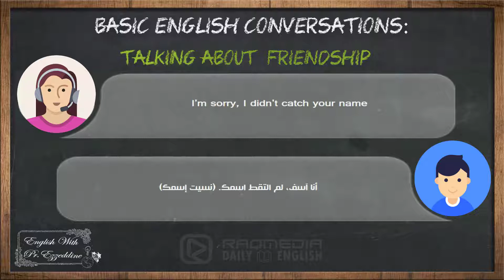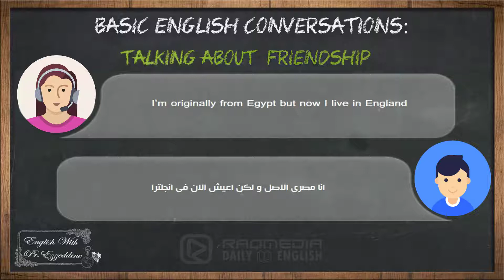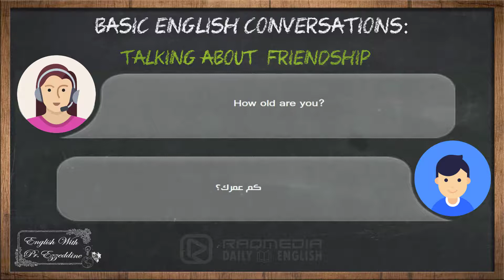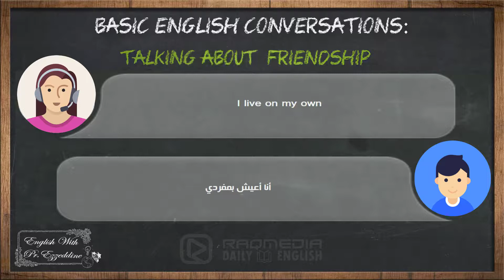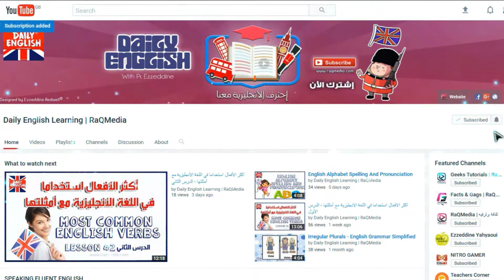Talking About Friendship - Basic English Conversation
In this video lesson we will be Talking About Friendship and learning the terms  with their appropriate sounds and spelling. ENJOY !! How to talk about your friends in English
Don't forget guys, if you like this video please "Like" and "Share" it with your friends to show your support - it really helps us out!
If there's something you'd like to see us discuss on the show, comment it below! See you soon with a new lesson every day :)

You can also check our exclusive lessons:

english for friends
friendship english songs
conversation
friendship lesson for kids
justin bieber topic
gfriend speaking english
friends topic
talking about love
subtitles
how to talk to people
how to talk english
friendship videos